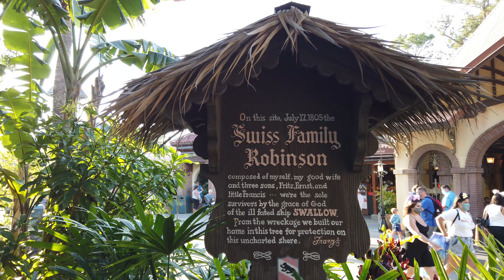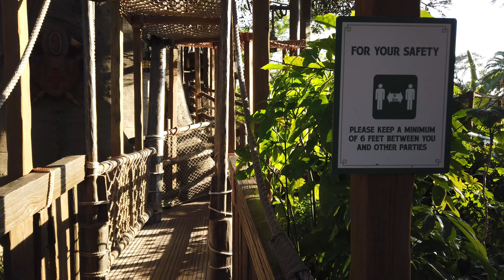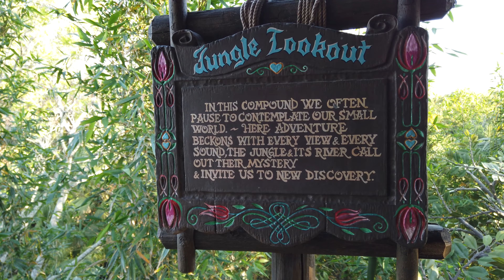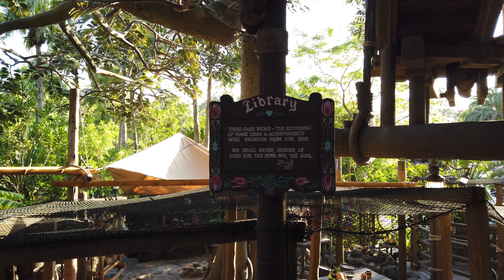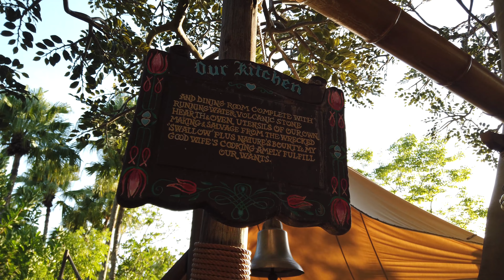Swiss Family Robinson Tree House Full Walkthrough 4K POV Walt Disney World 2021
Swiss Family Robinson Tree House Full Walkthrough 4K POV at Walt Disney World filmed in 2021.